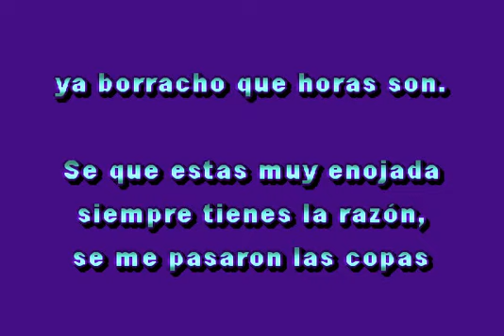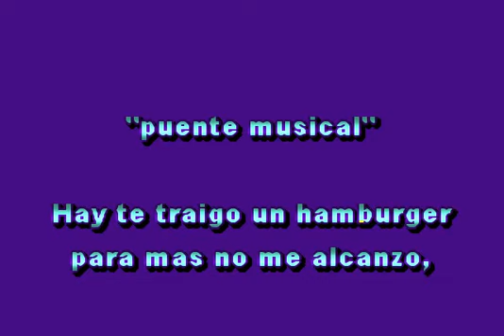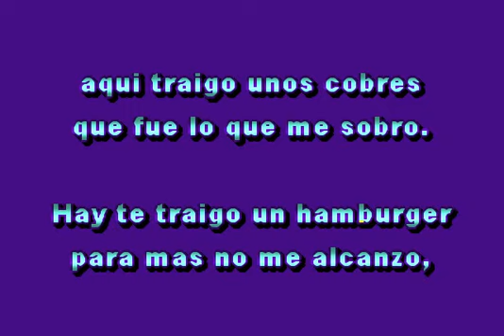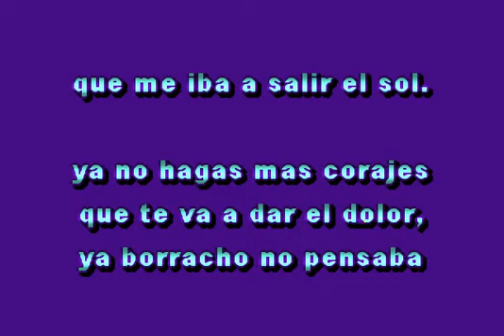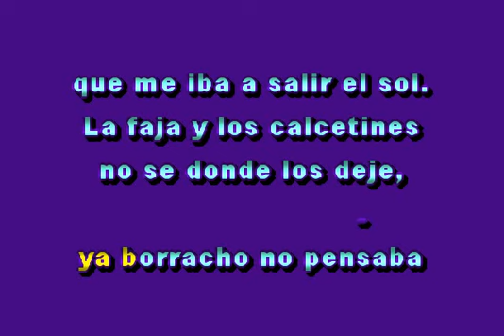KARAOKE LOS KINOS - Ya borrachos que horas son - MIS FAVORITOS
Y PUES ASI ES YA BORRACHO , NI HABLAR,, CANTELE CON TODO YA BORRACHO QUE HORAS SON?